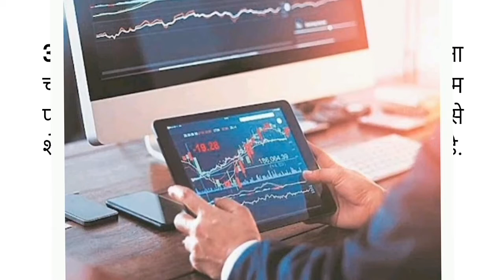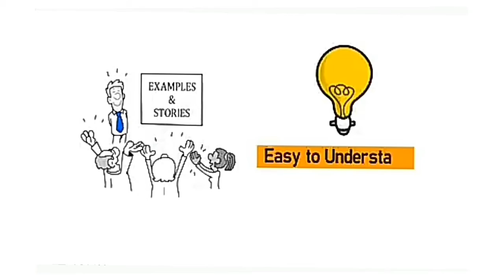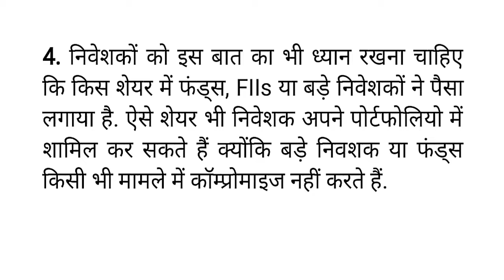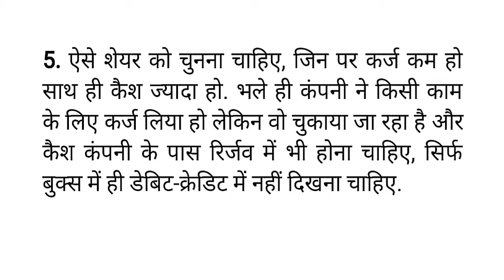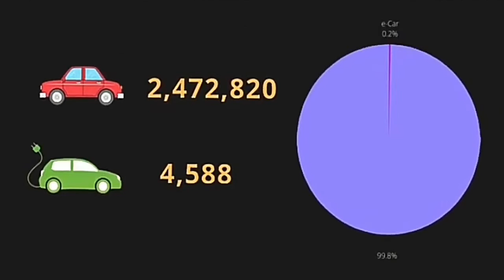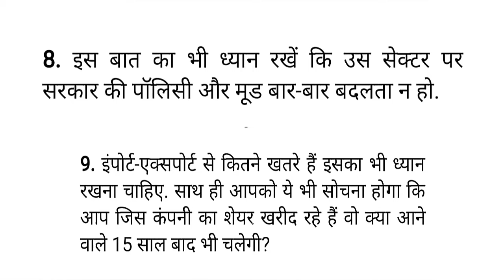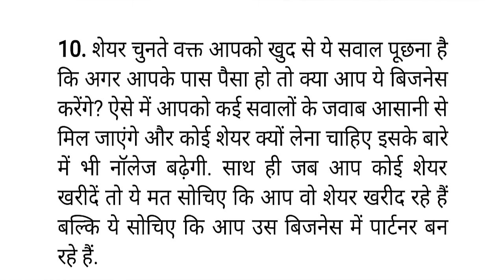Stock Market Beginners | Beginners in sharemarket | Sharemarket का संपुर्ण Gyan | ShareMarket Basic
Beginners in sharemarket  Sharemarket का संपुर्ण Gyan  ShareMarket Basic
Start your Journey in sharemarket
Sharemarket Freshers
Share Market beginners Important video

In this Video you will learn how to start your journey of making money in stockmarket, Specially if you are a beginner in sharemarket.